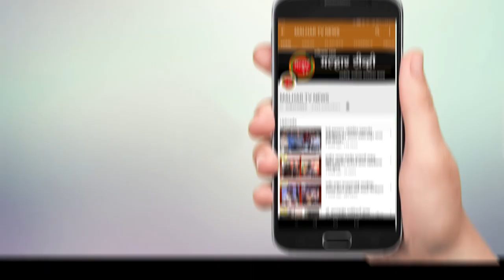शिक्षक आमदार असताना तसे लिहायला लाज वाटली; ज्ञानेश्वर म्हात्रे यांचा बाळाराम पाटलांना टोला